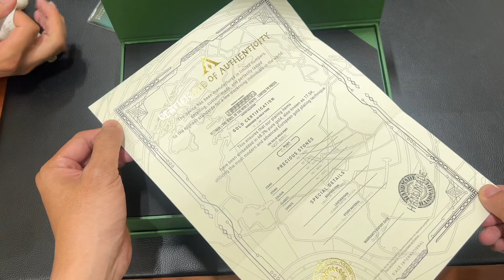IPhone 16 Pro Max Mạ Vàng Quốc Khánh | Chính hãng G’ACE đến từ DUBAI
Khang Luxury - 143 Trần Đình Xu, Quận 1, HCM